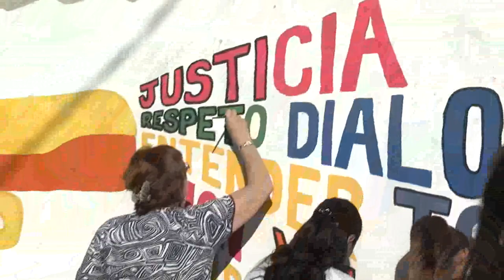Solidaridad por Ruben